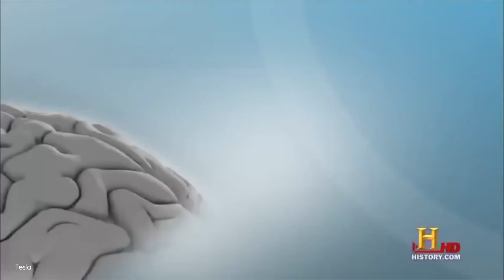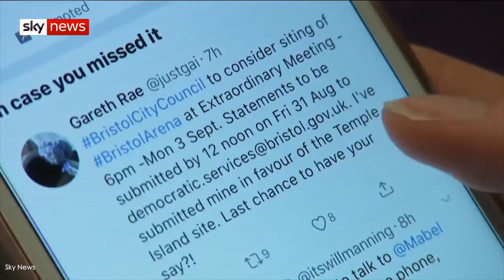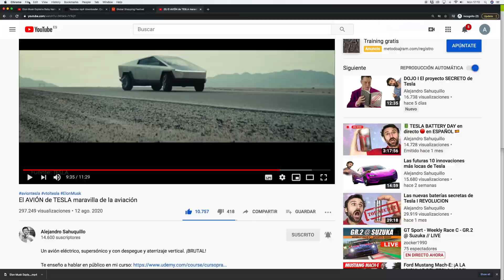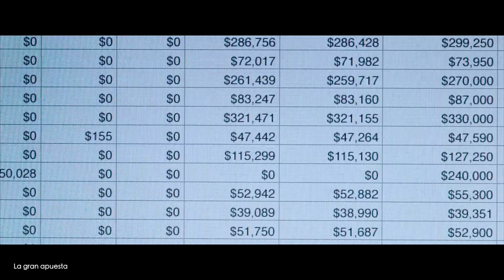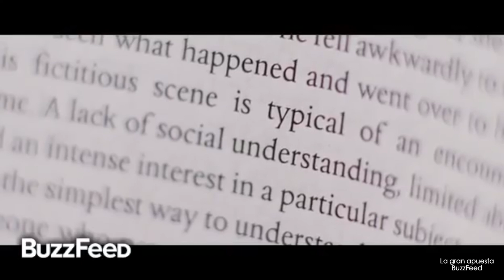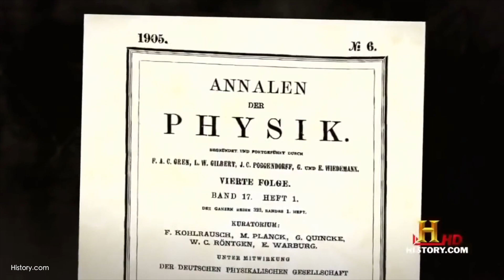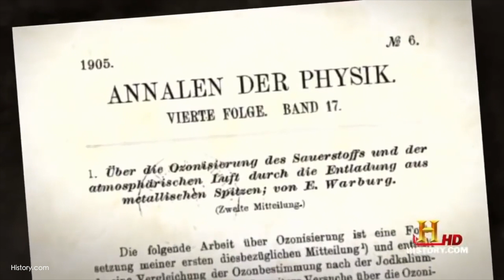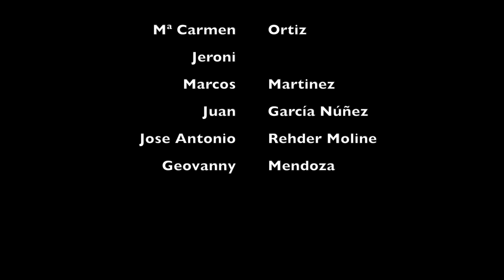¿Es el ASPERGER de ELON MUSK la causa de su genialidad?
🤗📕Si quieres ser feliz ya puedes serlo con mi libro

Elon Musk al igual que Michale Burry tiene el síndrome de Asperger. A lo largo de la historia otros genios como Albert Einstein también han tenido problemas neurológicos. ¿Será acaso esta la razón por la que Elon Musk ha triunfado con Tesla y SpaceX?

Música 2: Alan Walker

Descargo de responsabilidad:

Este video es puramente mi opinión y no debe considerarse como información objetiva. No soy un asesor financiero. Esta no es una recomendación para comprar o vender acciones. No asuma que los hechos y números en este video son correctos. Siempre haga su propia diligencia debida. A partir del 25/4/2019 el propietario de este canal Alejandro Sahuquillo Ortiz ha invertido en acciones de Tesla (TSLA).